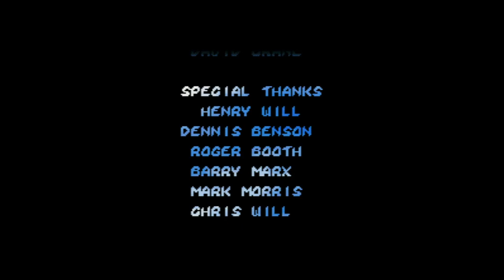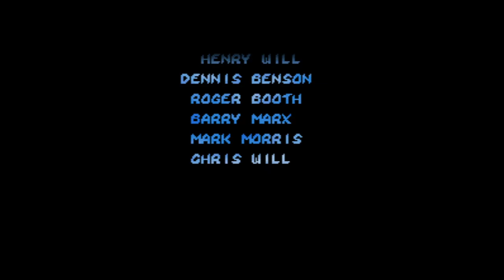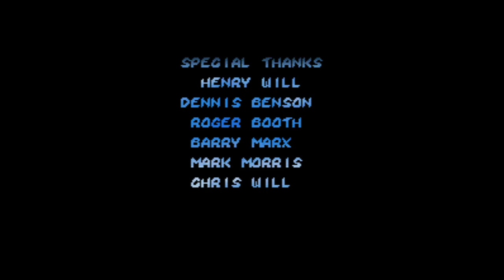Toys - Super Nintendo Entertainment System - Intro & Title Screen